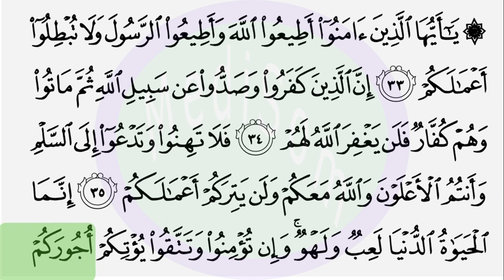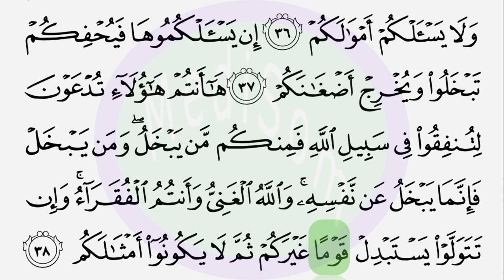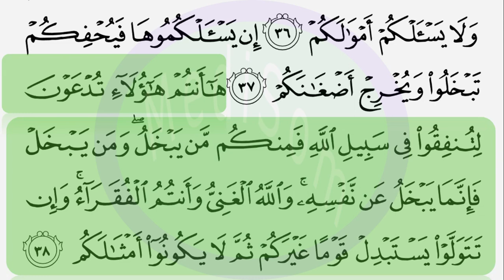Surah Muhammad WORD BY WORD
القران الكريم كلمة بي الكلمة
 القرأن الكريم كلمة كلمة